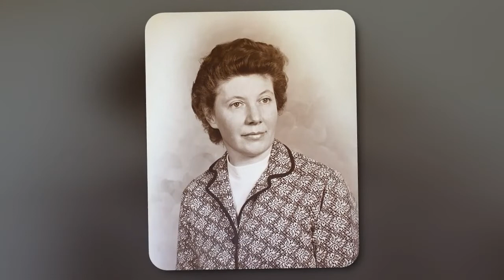Walker Brothers Funeral Home, Inc. Bertha Hafner Video Tribute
Walker Brothers has been serving Spencerport, Churchville and the surrounding communities since 1873.

During this time we have built a reputation of professionalism, honesty and compassion. Our main goal is to educate and inform all of our families on the process of funeral arrangements, one step at a time.

Our goal is to provide meaningful, personal funeral ceremonies. These reflections will help recall the fond memories you enjoyed and will cherish forever.